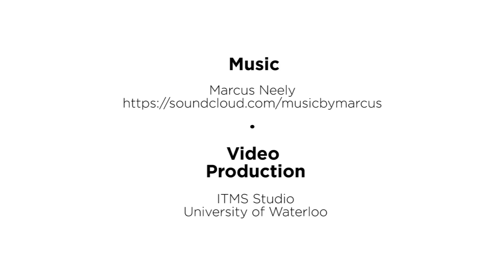Waterloo Cases in Design Engineering - Case Studies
Waterloo Cases in Design Engineering (WCDE) is a group at the University of Waterloo in the Faculty of Engineering that creates engineering cases for use in courses throughout the Engineering curriculum. This video describes the importance and benefits of teaching and learning with case studies.